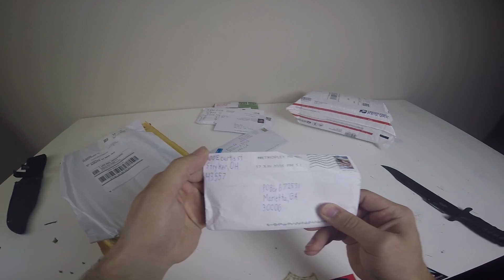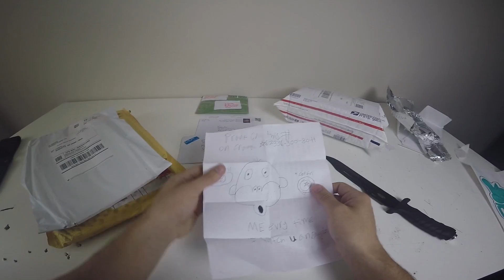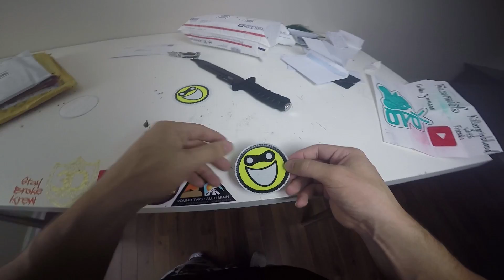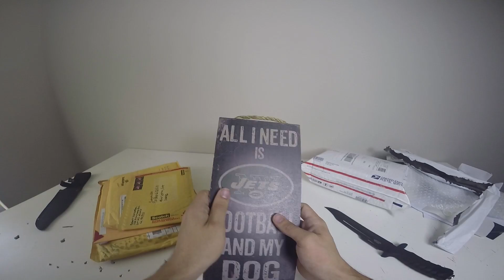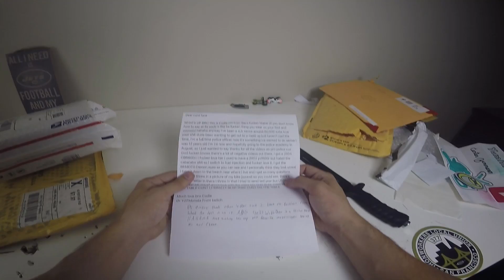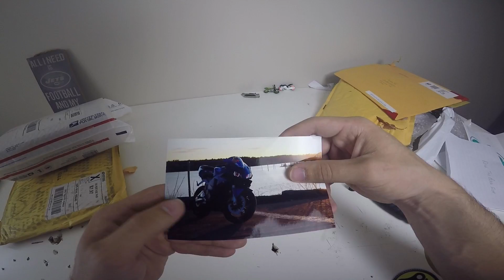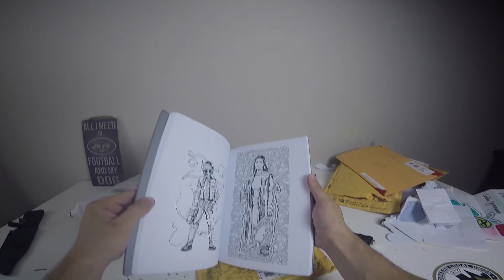NO DONT DO THAT!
Well this started a little awkward.
Meet Kappa btw she is a 7 month old Pomsky!

Get featured in a VIDEO! Send FanMail to:
YummiR6
Marietta, GA
30006